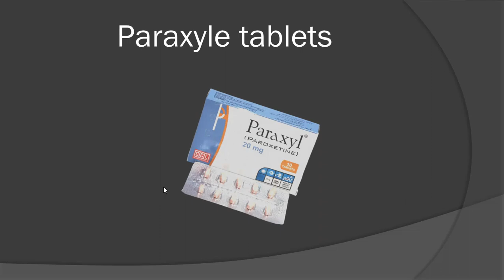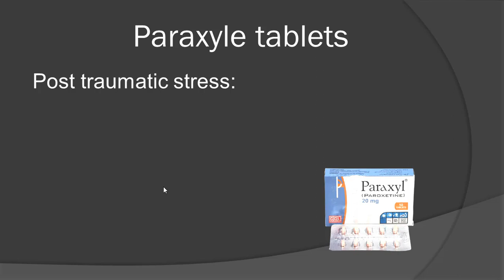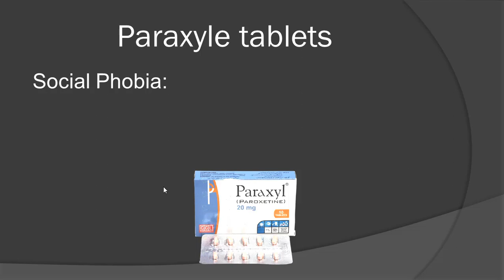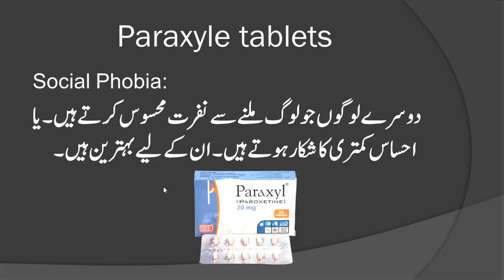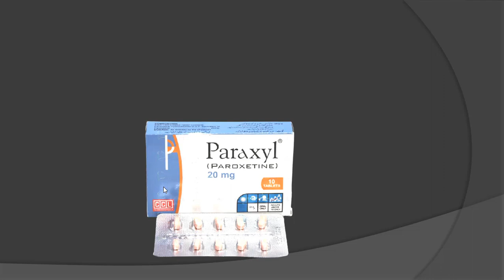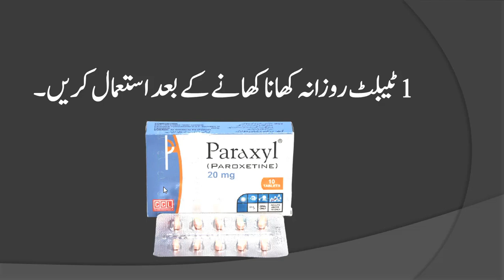Paroxetine: Paroxetine 20 mg reviews | paroxetine uses in urdu | paraxyl tablets uses in urdu